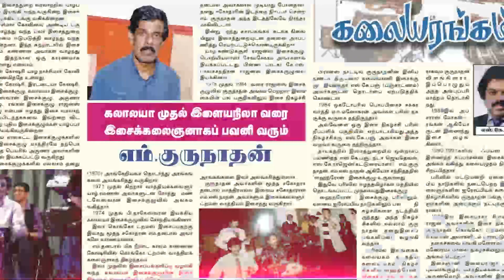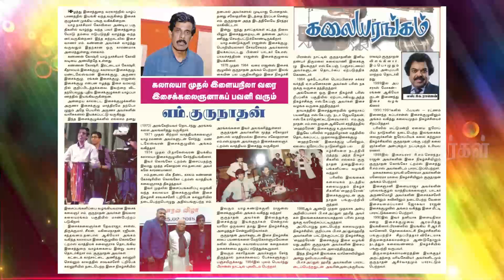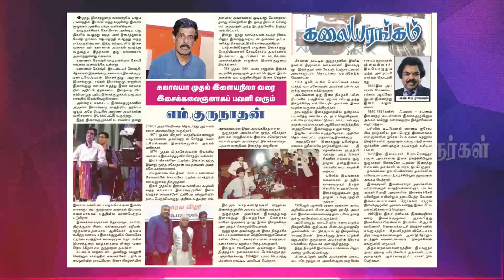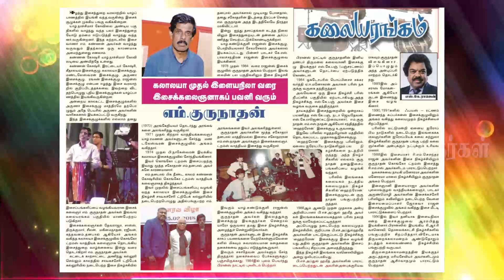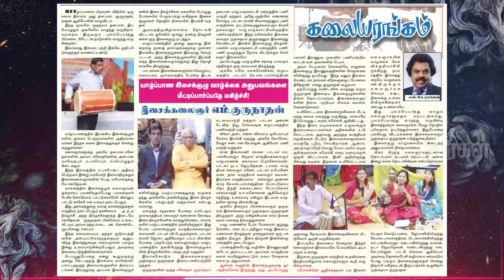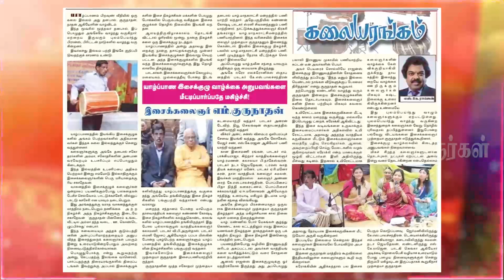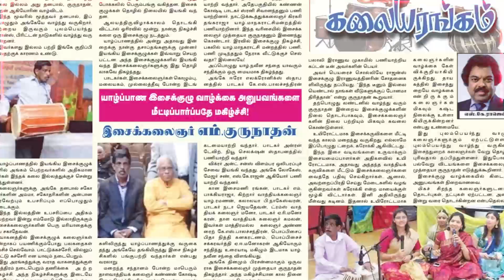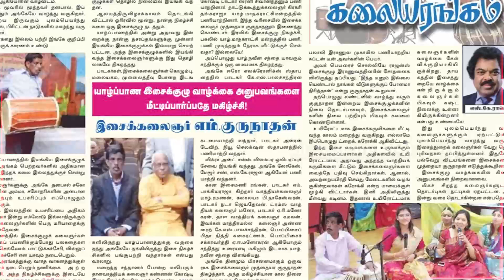DOCUMANTARY ABOUT M.GURUNATHAN VOICE OVER NIRMALA K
COPY RIGHT MP KONEZSH